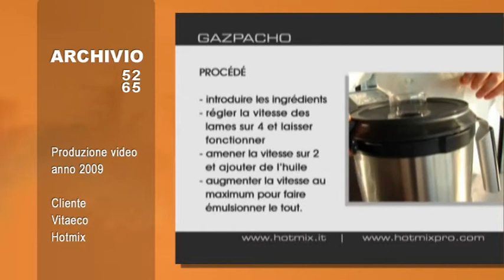Gazpacho - HotMix Pro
Archivio produzioni video
Anno di produzione 2009
Cliente Vitaeco

Clip lavorazione gazpacho in lingua francese.